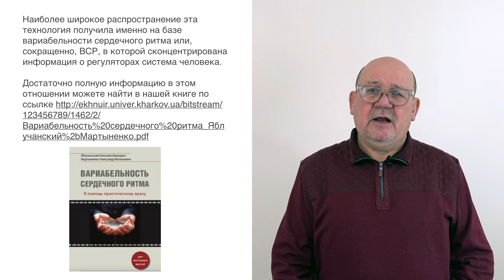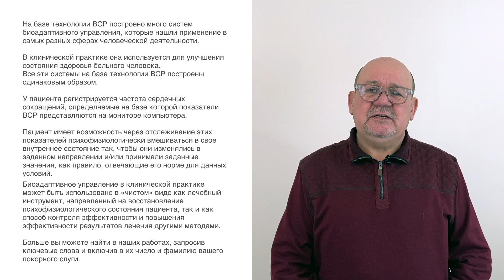Биологическая обратная связь в медицинской практике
Об этом видео: Биологическая обратная связь важный и перспективный инструмент в клинической практике, который позволяет существенно повысить ресурсы здоровья человека и эффективно лечить многие болезни.